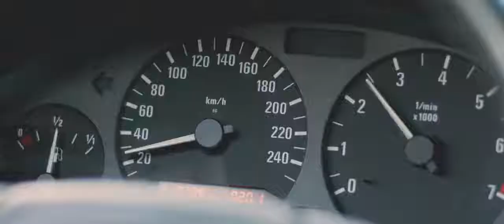De Rijopleiding verandert - Casting & People by Castingteam.com